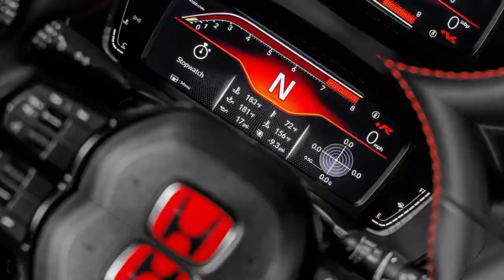NUOVA HONDA CIVIC TYPE R 2023